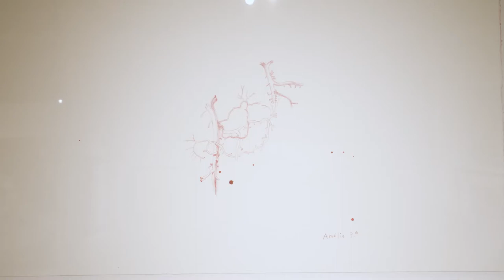Comment apprécier une œuvre d'art!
Démystifier l'accès à l'art en un coup d’œil!